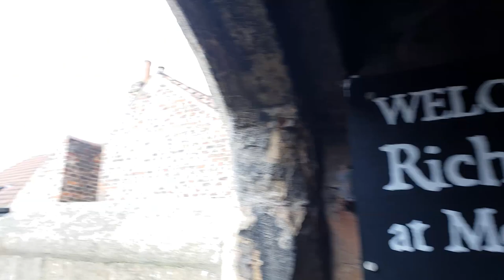Being a TOURIST in York!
Being a tourist in York. Am I good tourist? Well yes, but also no. We went for a day out in York and it was amazing! We walked on the wall, went to the shambles, ate some street food, and saw some geese! Being a tourist for a day was fun! :D

Hello! I'm Jack! And this is my Vlog!

It's called CameraLizard, and It's just meant to be alight fun video diary Vlog. I hope you enjoy it!

Equipment:

Camera: Samsung Galaxy S9 or Canon EOS M100
Microphone: Rode Video Micro or Blue Yeti
Stabiliser: Zhuyun Smooth Q

Social media!